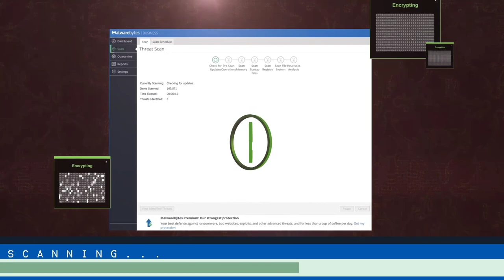Na'Vi vs Sir Sadims Stunners Game 1 - Betway Midas Mode 2